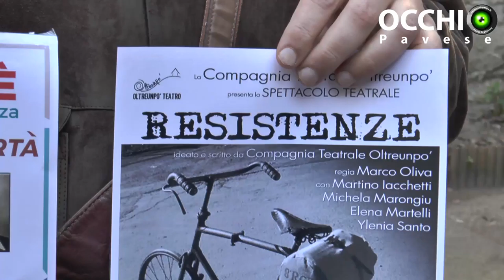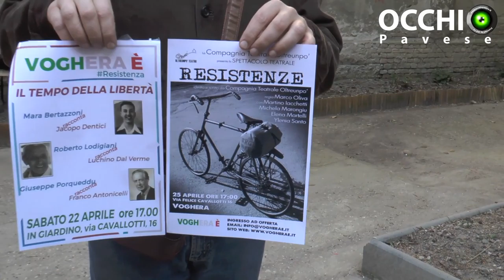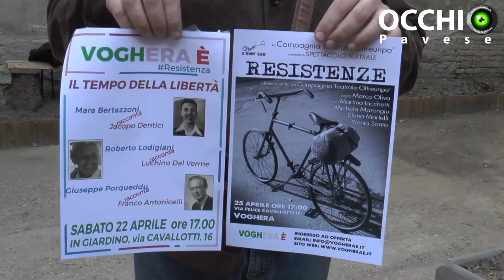Festa della Liberazione: gli appuntamenti nel "giardino delle idee" di Voghera È